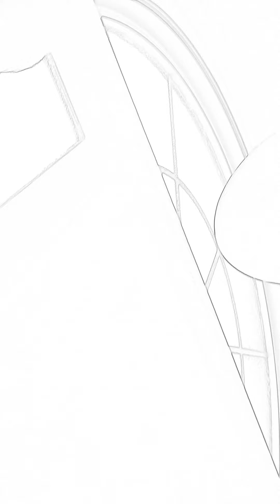Henry Bradley Bang bang